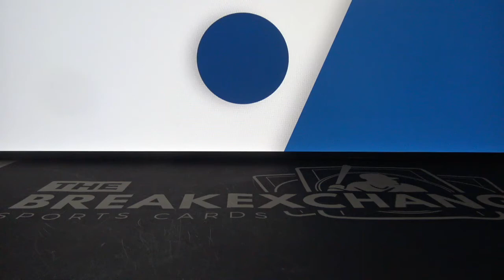RAZZ - 2020 Topps Museum Collection Triple Relic Autograph Brendan Rodgers (Break ID: 16859)